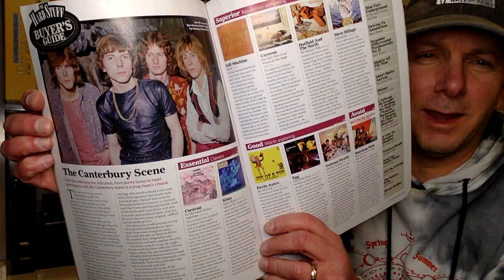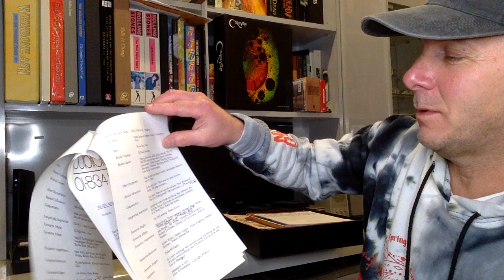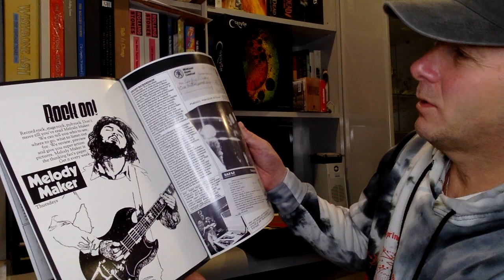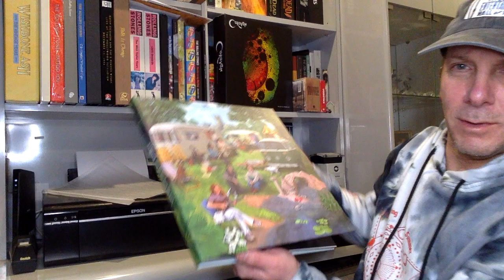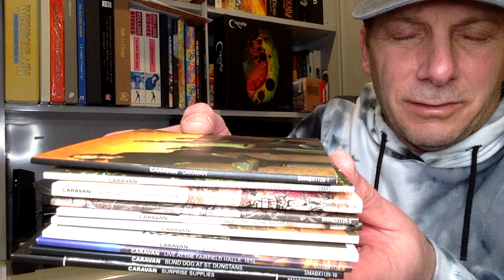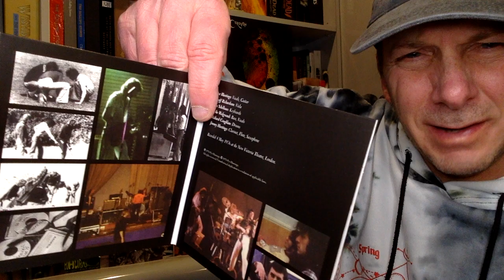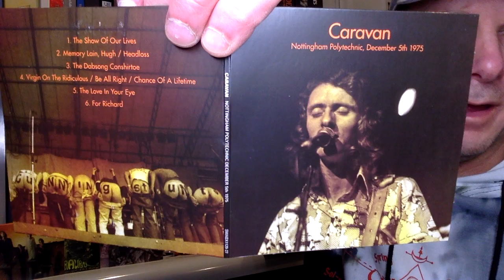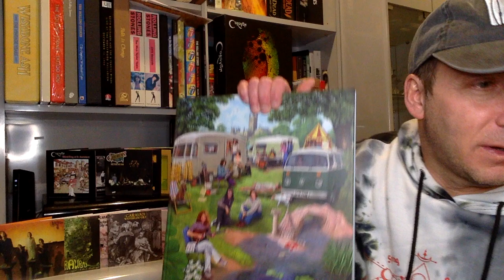Caravan - Who Do You Think We Are? 37 Disc Boxset Unboxing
Unboxing of this incredible boxset from Madfish records in the UK on the great Canterbury scene band CARAVAN.  This boxset has 35 CD's, a DVD and a Blu-Ray.  It also has an incredible hard-cover book, a soft-cover book, tour program, two posters, Pete Frame family tree, Canterbury map, Press Releases, autographed photo and more.